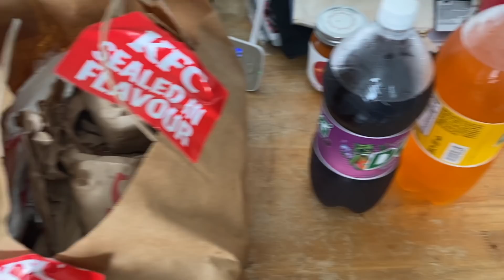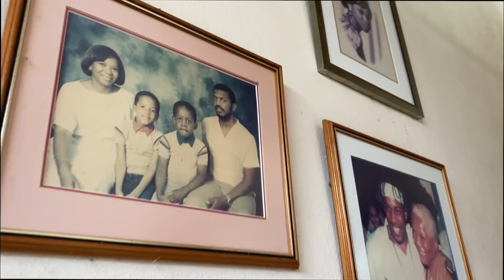Happy Birthday Alex!!!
We celebrated Alex's 18th Birthday this week. Thanks to everyone for all the birthday wishes. This day can be a bit bittersweet for us all as Alex and Daddy Mitch shared the same birthday but we always do our best to celebrate his life through our own. Also, if you're interested, the restaurant we went to was House Of Flames IG

We're a Jamaican family of many!!! Me (Tami) along with my Husband (Wayne) our 3 sons (Jax 7yrs, Atlas 4yrs and Oz 1yr) Wayne's little brother (Alex 17yrs) and our beloved Nanny (MoMo) are giving you a peek into our crazy, messy, beautiful life as a family!!!

Tune Into Tami's daily radio show:
Radio Show: "Live Out Loud" 10am-12 noon on "The Edge 105.1 and 105.3 FM"

INTRO REEL:
Video: Directed & Edited: Brandon Crooks